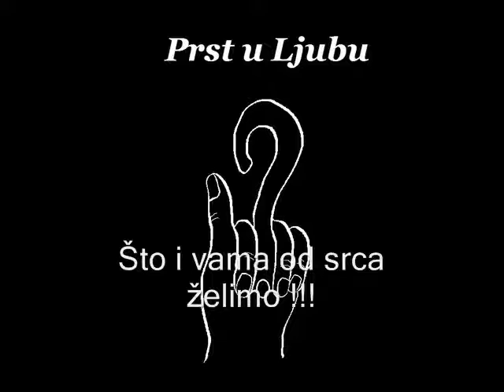Prst u Ljubu - Za Čarlsa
Anarho punk bend iz Crvenke.